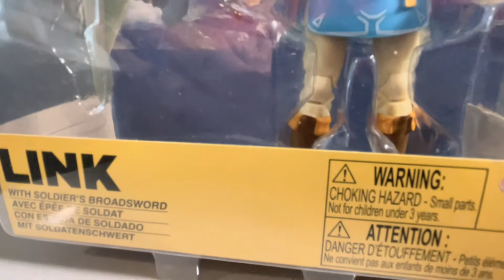What's In The Box (Ep.073): The Legend of Zelda: Breath of the Wild - Link Action Figure Quick Look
Today we take a Sneak Peek at The Legend of Link: Breath of the Wild - Zelda Action Figure from Jakks Pacific.

🔌Equipment Used:

Mac Mini

Key Board: